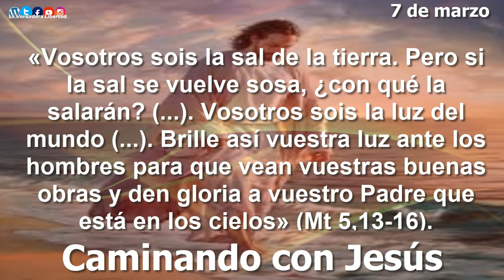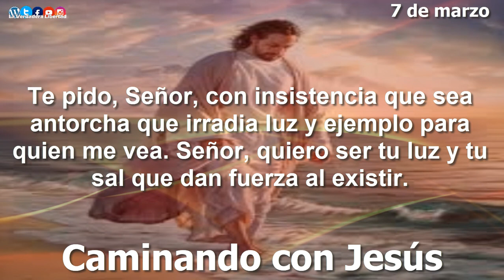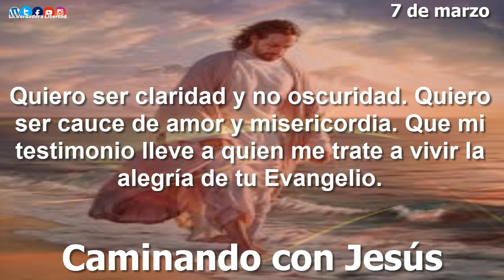Caminando con Jesús 07 de marzo "Ser sal y ser luz"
7 de marzo
Ser sal y ser luz

Hoy estás ante la llamada de Jesús en el famoso Sermón de la Montaña. Después de pronunciar sus buenas y malas bienaventuranzas Jesús, viendo a sus recién estrenados discípulos, les dice cómo han de ser con los que les rodean. «Vosotros sois la sal de la tierra. Pero si la sal se vuelve sosa, ¿con qué la salarán? (...). Vosotros sois la luz del mundo (...). Brille así vuestra luz ante los hombres para que vean vuestras buenas obras y den gloria a vuestro Padre que está en los cielos» (Mt 5,13-16). La vida de cualquier seguidor de Jesús tiene que dar sabor de eternidad, tiene que iluminar. Él los ha elegido para ser lumbreras que iluminan y liberan de la oscuridad.
También a ti te ha elegido para ser su imitador y seguidor. Tienes que iluminar, sea como sea. Tienes que ser signo para cuantos te vean y así, con tu vida, convencer de la realidad del Evangelio. Reflexionemos: ¿eres luz u oscuridad para los demás? ¿Qué clase de luz desprendes? ¿Eres la sal de la alegría, de la fe, de la acogida, de la misericordia para los demás? Cuestiónate tu forma de vida con exigencia para ayudar y favorecer a los demás. Sé signo del Evangelio vivido con todas las consecuencias.
Te pido, Señor, con insistencia que sea antorcha que irradia luz y ejemplo para quien me vea. Señor, quiero ser tu luz y tu sal que dan fuerza al existir. Quiero ser claridad y no oscuridad. Quiero ser cauce de amor y misericordia. Que mi testimonio lleve a quien me trate a vivir la alegría de tu Evangelio.